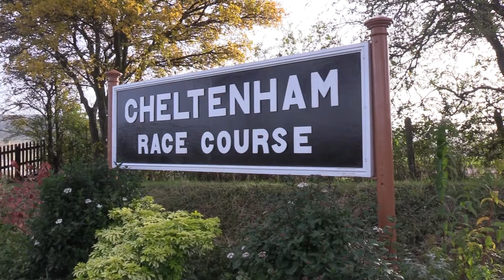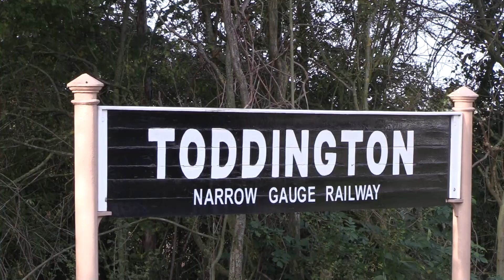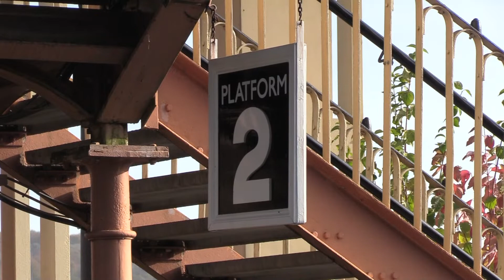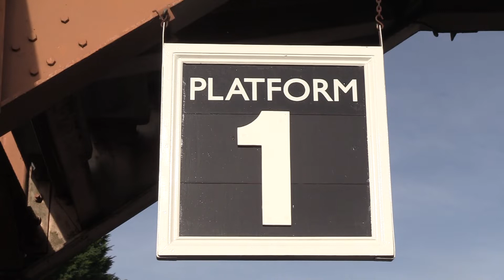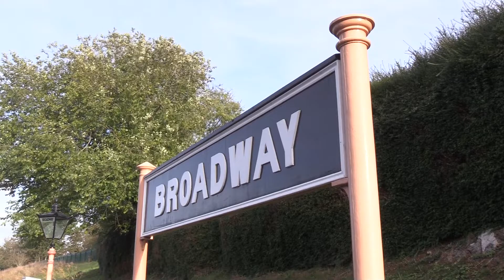Gloucestershire Warwickshire Railway (40th Anniversary Gala) 7th November 2021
The Railways home fleet were out on that day, Steam & Diesel! The Toddington Narrow Gauge Railway was running train over the weekend with Chaka's Kraal No.6 in service! Class 37, D6948 was allowing cab visits in the car park. The David Page Shed was open for visitors to see what's going on behind the scenes. There was Break-van rides from Toddington to Cheltenham and the railways Merchant Navy, No.35006 did a non-stop run from Broadway to Cheltenham! The Class 45 (No.45149) was celebrating its 60th Anniversary since it was built!